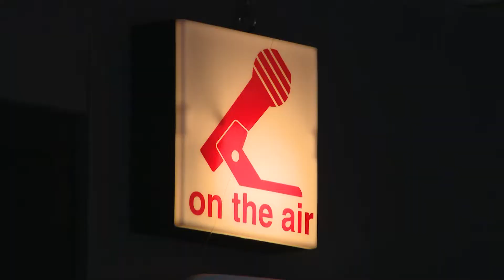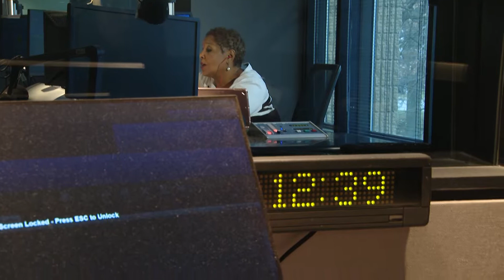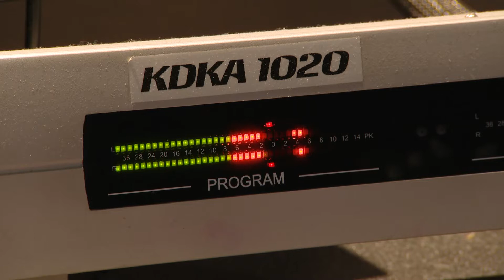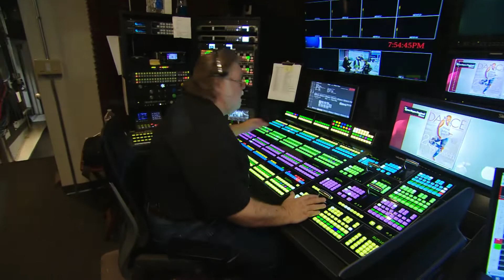Lynne Hayes-Freeland: A Determined Voice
She has been a constant on the air for decades - and a supportive voice in Pittsburgh's African American community. The Lynne Hayes-Freeland Show on KDKA-TV is one of the nation's longest-running minority affairs programs. Over the years, she has interviewed many people working for fairness and equality - some of them legendary, national figures. Lynne reflects on those interviews, her own career,  and her concern about whether today's journalists will be a voice for the Black community in years to come.